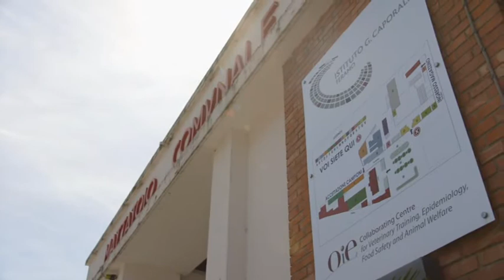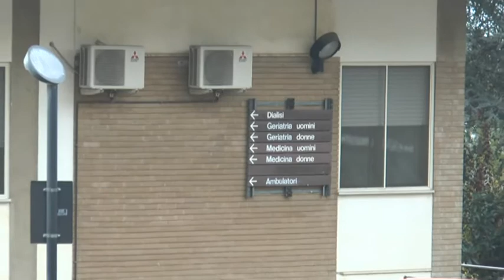Covid-19, 12 nuovi casi divisi tra due Asl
Sono 12 i nuovi casi di positività al Covid-19 registrati oggi in Abruzzo: 7 nella Asl di Pescara, 5 in quella teatina. Inoltre sono 2 le vittime in più rispetto a ieri